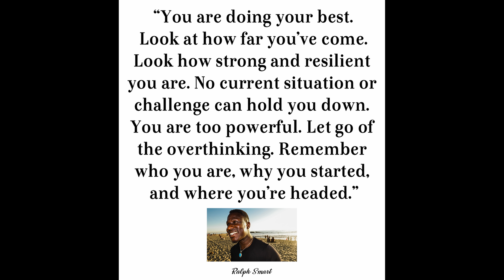"Money Will No Longer Be a Problem" | Start Using It NOW! | Ralph Smart